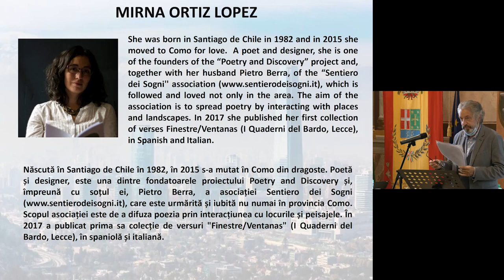EIV 2021 Mirna Ortiz Lopez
Casa della Poesia di Como